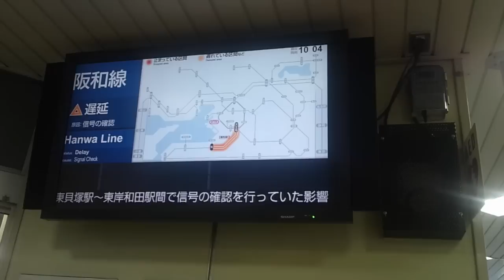JR阪和線 線路切り替え後のトラブル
JR阪和線 東岸和田駅周辺 線路切り替え後のトラブル